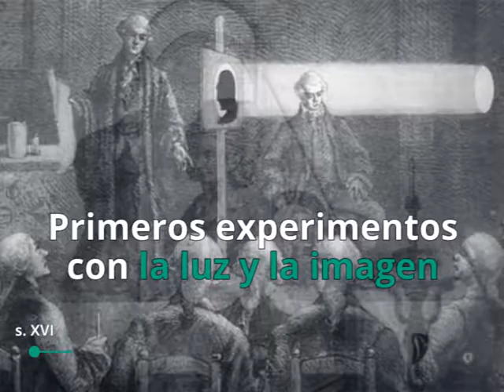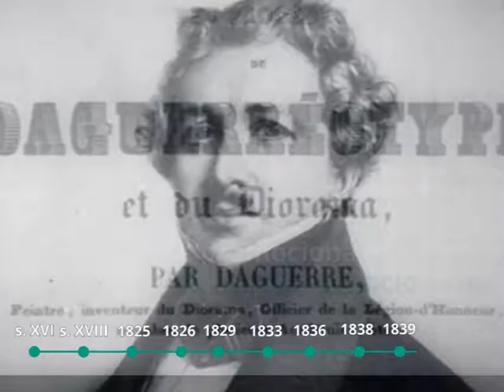El olvidado y traicionado socio de Daguerre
La historia se deja en el camino a mucho hombre que deberían ser mencionados como el caso de Joseph Nicéphore Niépce. Fue el químico que primero llegó a al conclusión de que la plata era la mejor forma de fijar una imagen real sobre un soporte. Pero la fatalidad quiso muriese en 1933 cuando estaba asociado con Daguerre que fue el que siguiendo lo marcado por su compañero hizo la primera fotografía (daguerrotipo) pocos años después. Daguerre no mencionó a Niépce.